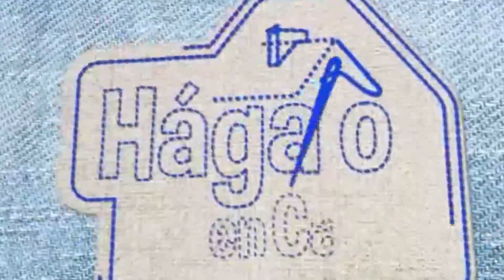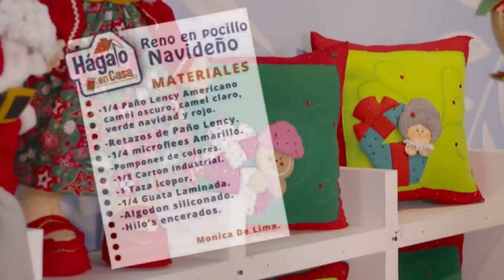Como aprender hacer Reno en pocillo navideño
Hagalo en casa  Tallerista: Monica De Lima proyecto:Reno en pocillo navideño